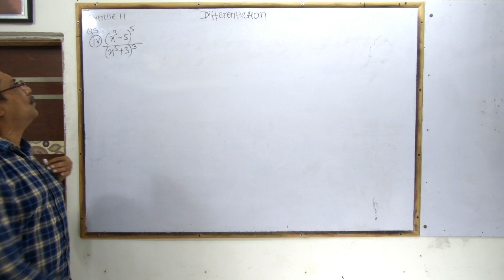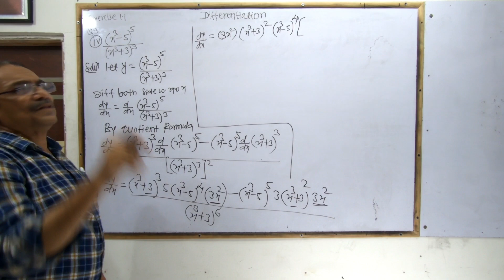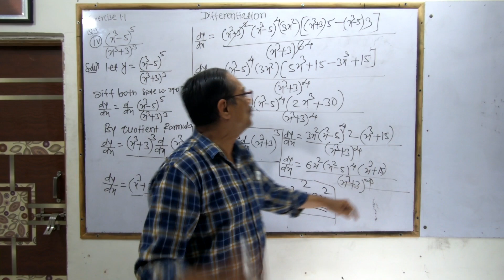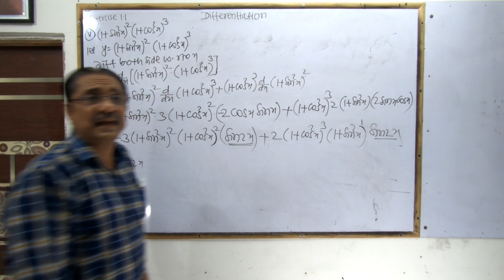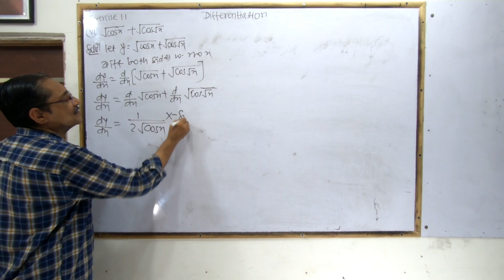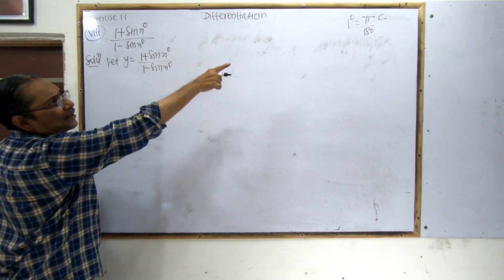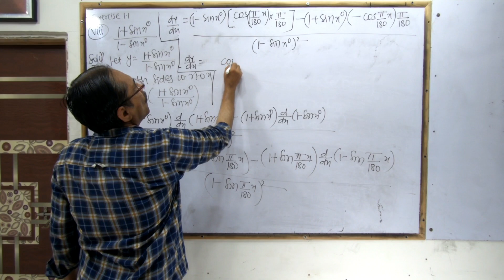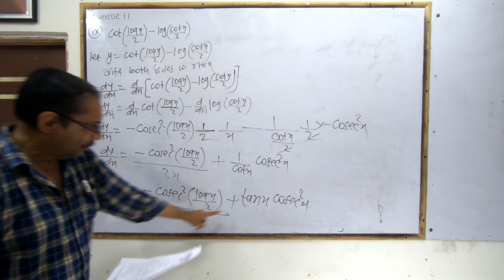Differentiation | Exercise 1.1 | Class 12 Math | New Syllabus | Mathematics 2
differentiation class 12 | differentiation exercise 1.1 | differentiation | derivatives class 12 | derivatives | Maharashtra Board | New Syllabus | Class 12 Maths | differentiation basic concepts class 12 | differentiation class 12 new syllabus exercise 1.1 | differentiation class 12 exercise 1.1
In This Video We Are Going To Learn Full Concept And Basic Of Differentiaton In Marathi For Class 12 Hsc maharashtra Board New Syllabus